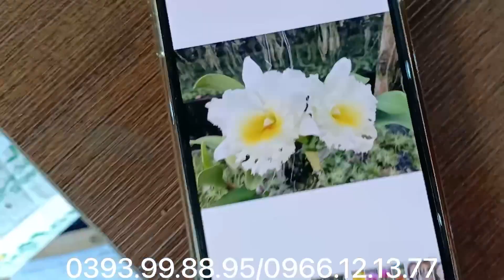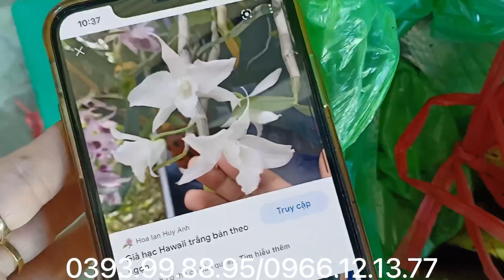TRƯA 2/10 NGẬP TRÀN HOA LAN ĐẸP:KIẾM PHAnTRI,XANHHUẾ,PHI ĐIỆP,5ctHH,GH PHÁP.LH 0393998895/0966121377